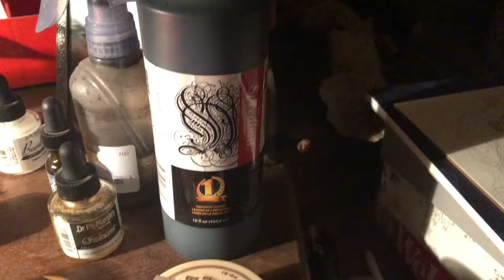“The Ritual Tree” T-shirt illustration time lapse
A look into the illustration process for Green Lung’s “The Ritual Tree” T-shirt illustration.